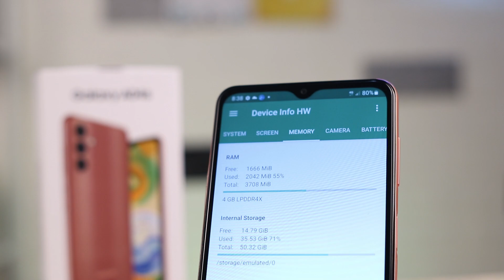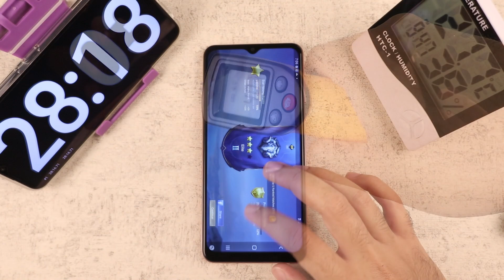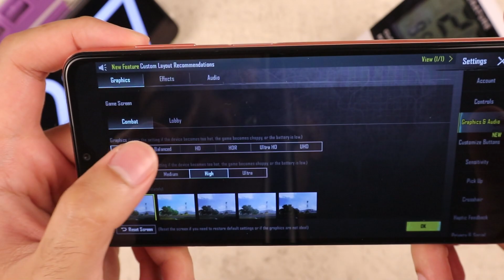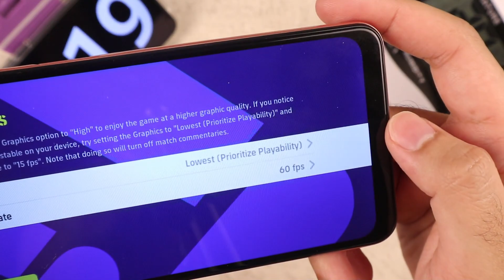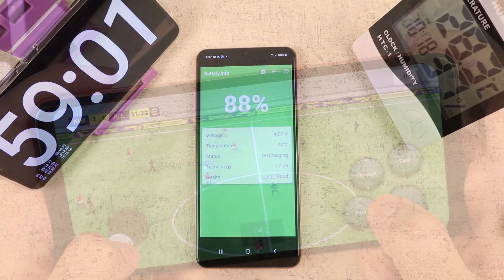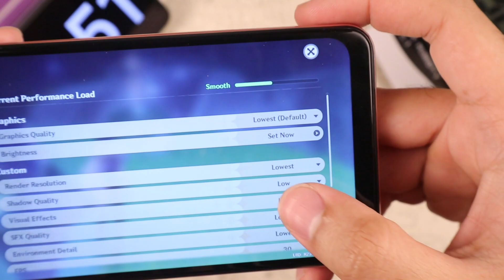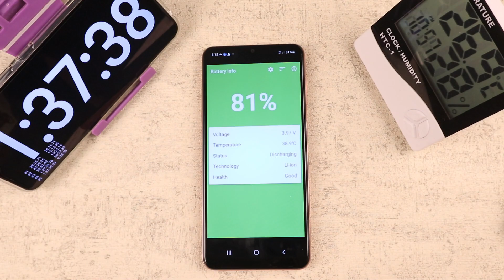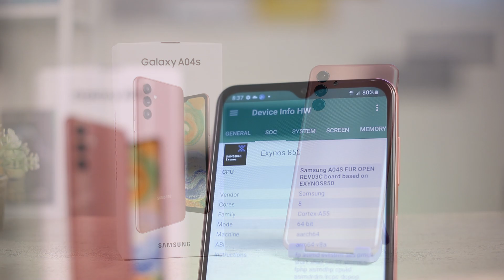GAMING TEST Samsung Galaxy A04S Indonesia, Upgrade Atau Downgrade Performa Dari Galaxy A03?!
Buat yang penasaran sama performa EXYNOS 850, ini dia gaming test Samsung Galaxy A04S! Masuk ke seri entry level, kira-kira apakah Samsung Galaxy A04S dengan Exynos 850 RAM 4GB dan Internal 64GB bisa diandalkan untuk gaming? Untuk tau jawabannya, langsung aja tonton di GADGET REVIEW #104!
Timeline:
[0:00] Opening
[1:05] Mobile Legends
[4:24] PUBG Mobile
[6:36] eFootball 2023
[8:36] Genshin Impact
Link Pembelian:
Samsung Galaxy A04S: